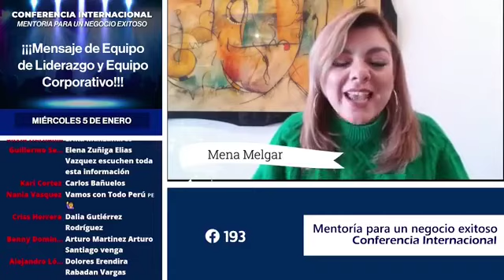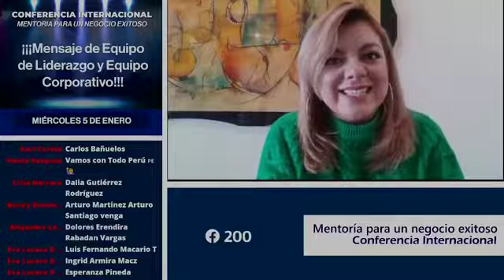Mena Melgar Mentoría para un Negocio Exitoso Miércoles 5 de Enero 2022